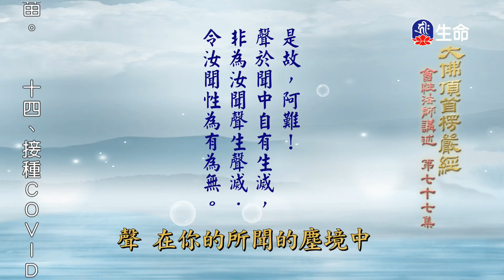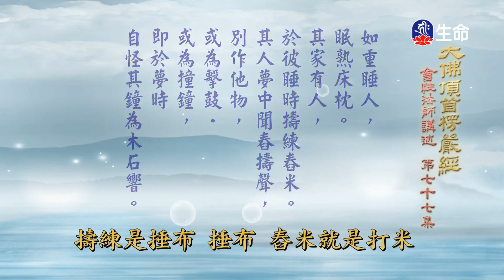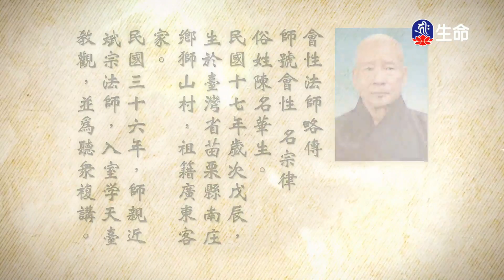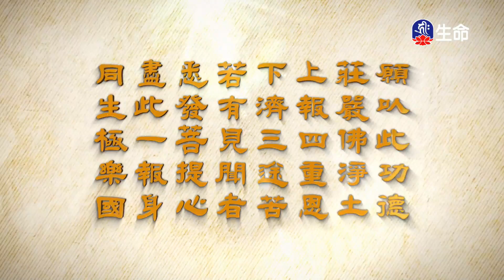大佛頂首楞嚴經(229)_長老法語_(lifetv_20220223_19:30)